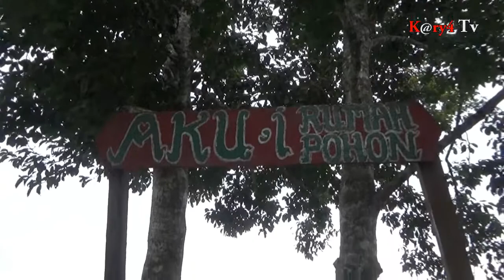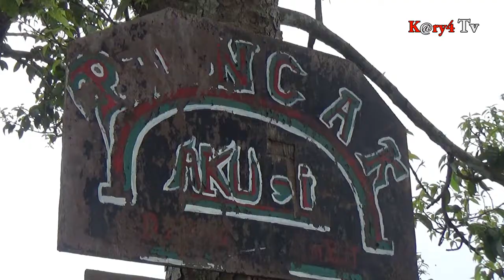Wisata Puncak Akui Diatas Awan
Langkat adalah kabupaten yang terletak di wilayah sumatera utara dan berbatasan langsung dengan taman nasional gunung leuser.

langkat juga memiliki keindahan alam sangat beragam dan berbagai macam destinasi wisata alamnya, mulai dari bukit lawang, rumah galoh, tangkahan, dan palaruga.

Namun kali ini kami mencoba jelajah puncak akui, destinasi ini terletak di desa telagah, dusun perteguhan, kecamatan sei bingai, kabupaten langkat, sumatera utara.

puncak akui saat ini menjadi destinasi terbaru wisata alam yang tak jauh dari kota binjai dan kabupaten langkat.

posisinya juga berada di sebelah gunung sibayak dan inilah tempat wisata tertinggi di kabupaten langkat tersebut.

tetapi akses jalan menuju lokasi ini melewati perbukitan dengan kondisi jalan bebatuan, walaupun bukit bebatuan terjal.  pesona alam ini sangat memanjakan mata dengan keindahan alamnya selama perjalanan anda.

Jangan kuatir meski jalan bebatuan terjal, tetapi masih bisa dilalui baik mobil dan sepeda motor, dan lelah akan terasa bagi anda.  namun selama perjalanan akan terbalas dengan pemandangan hijau pegunungan bukit barisan, kawasan  hutan lauser.

Bila anda telah berada Diatas puncak akui. ada beberapa spot foto yang sangat menarik seperti rumah burung, rumah hobbit, ayunan udara. balon udara dan indahnya matahari terbenam yang membuat kita ingin terus berada di puncak tertinggi di langkat ini.

“ Nah bagi anda yang ingin bermalam bersama keluarga atau temen-temen,  jangan kawatir.  di wisata alam tertinggi di kabupaten langkat ini.  telah disediakan tenda yang bisa kita sewa dengan tarif yang cukup murah yang tuntunya tidak menguras seluruh isi kantong anda “